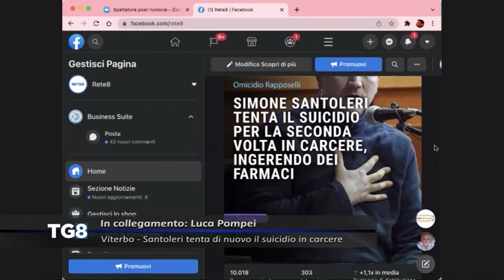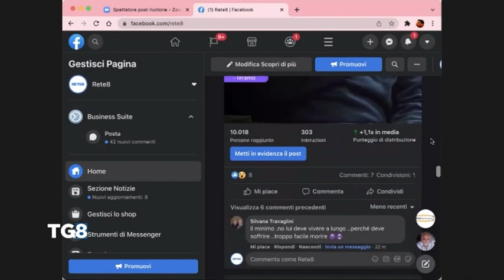Viterbo - Santoleri tenta di nuovo il suicidio in carcere